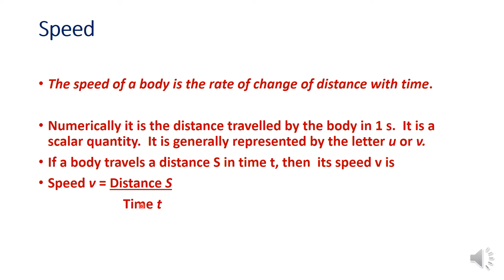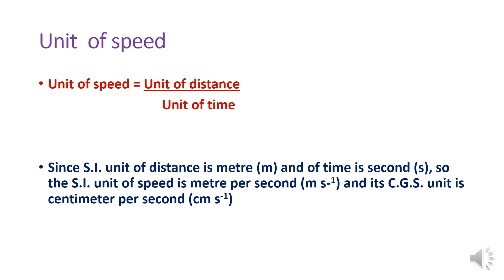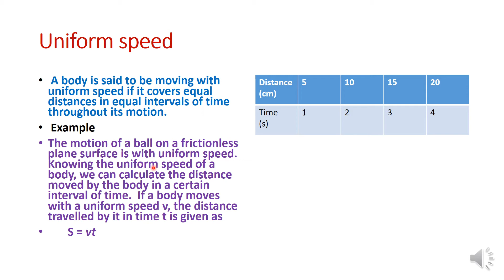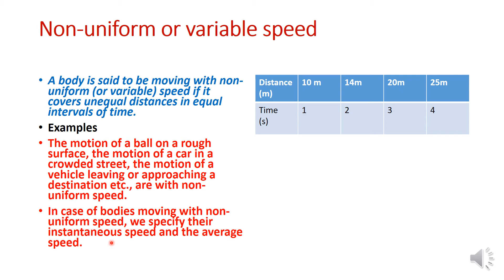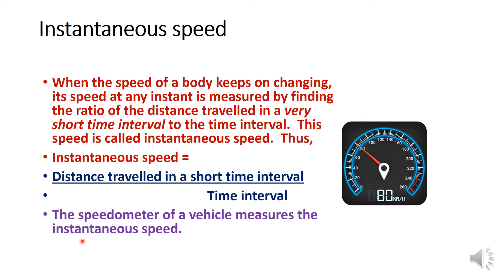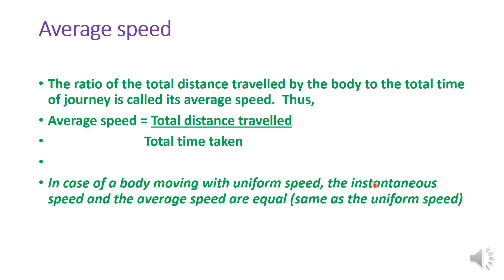std 9 phyics motion in one dimension Speed